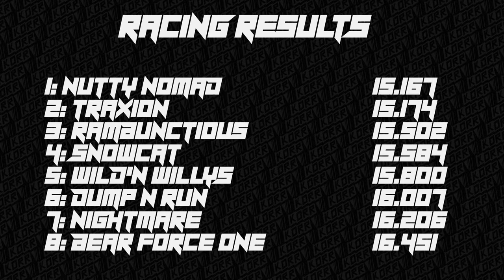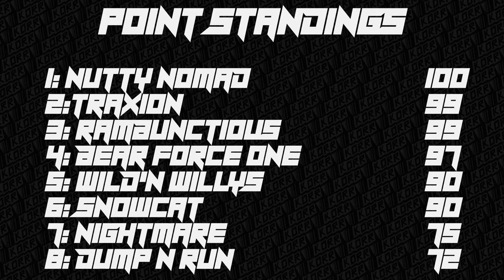KORR Monster Tour Friday R10: Arizona State Fair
Season 1, round 10 of the KORR Monster Tour Friday series on BeamNG.drive at Arizona State Fair. 8 custom trucks battle it out over 10 weeks in time trials and freestyle to see who makes it from Fridays events to the finals at the end of the season.

truck list:
Rambunctious
Traxion.GG
Wild'n Willys
Nutty Nomad
Nightmare
Snowcat

Time Trials: 0:05
Freestyle: 4:12